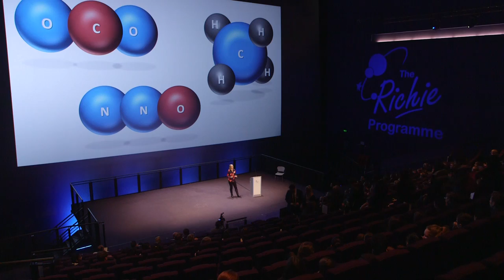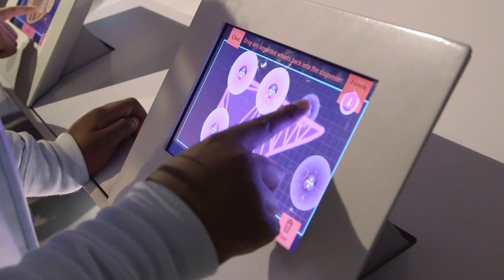Richie Lecture 2015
URENCO's Richie Lecture 2015, held on 2 December at the Science Museum London.